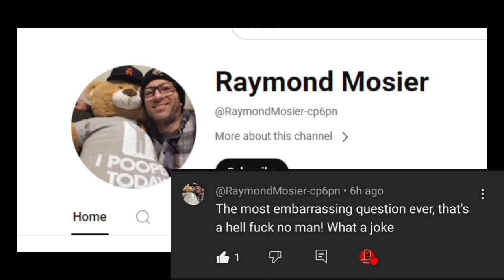This is the best version of Eminem|Eminem- No apologies| Reaction